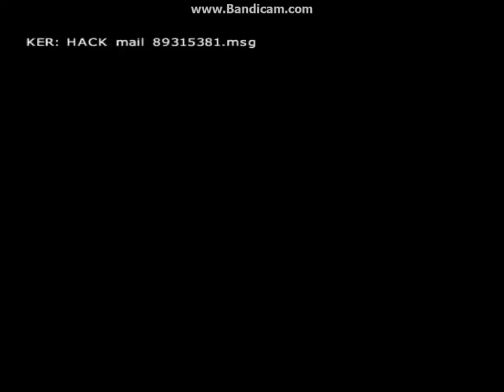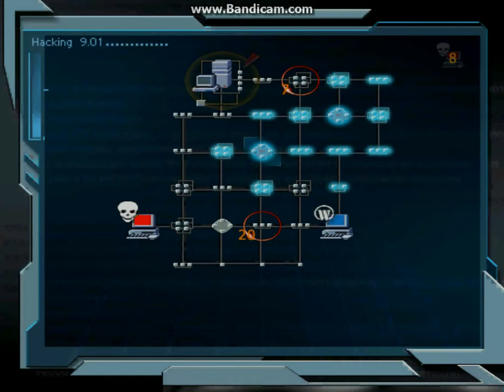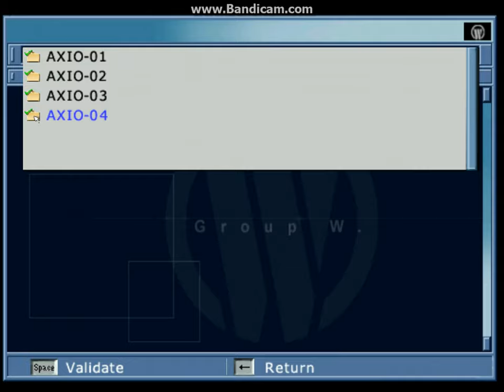Level 11 Group W HQ 3 part 1